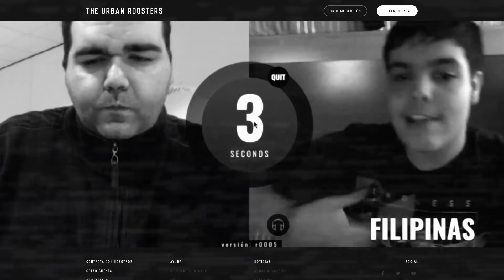LAS MEJORES RIMAS DE FMSMEXICO JORNADA 6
LAS MEJORES RIMAS DE FMS México JORNADA 6.

Las mejores rimas dichas por Aczino, Jony Beltran, Yoiker, RC, Rapder, Zticma, Lobo Estepario, Jack Adrenalina, Potencia y Yartzi de FMS Queretaro en la sexta jornada de la liga.

Beatmakers de esta Jornada:
DJ SONICKO
TECSIN BEATS
ORLATH
LEOJAH
MARMISHENKO
CHALOBEATZ
IAN
BEATMOSFERAH
DJ FIGU
CHESS BEAT
SEBAZSTYLES
EZNAR BEATS
PACHAONEBEATS
DOSEFEK
CRASEK
KROSSBEATS
DENEK
SNOOK300KINGZ